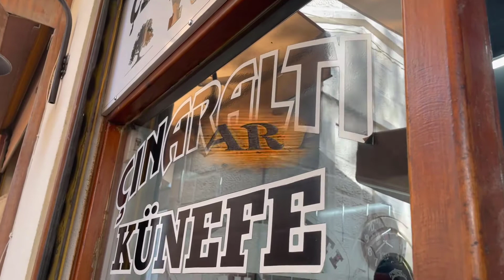Çınaraltı Künefe - Hatay / Antakya - En iyi Künefe - 2019 - Bağımsız Tüketici Değerlendirmeleri